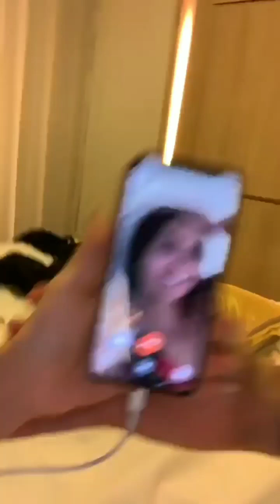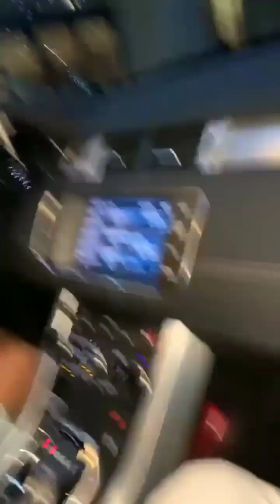Gkay faz revelações á Carlinhos Maia sobre sua festa de aniversário